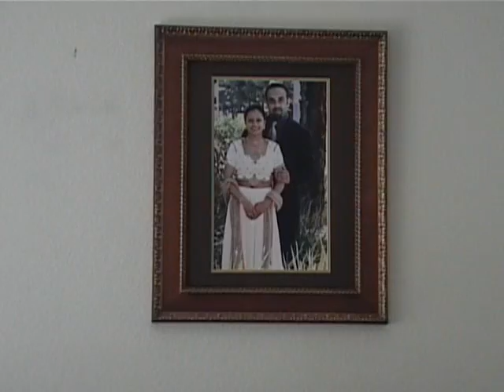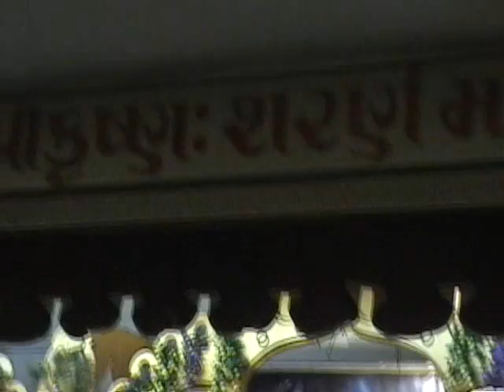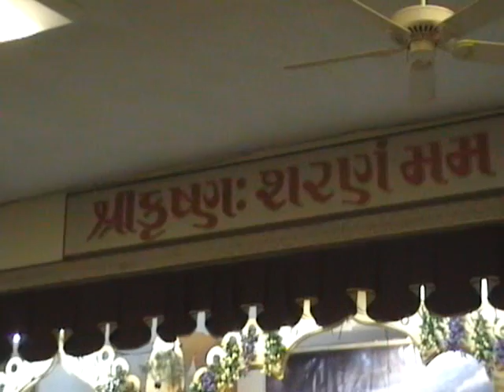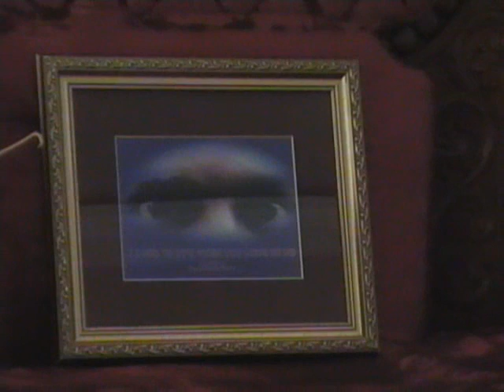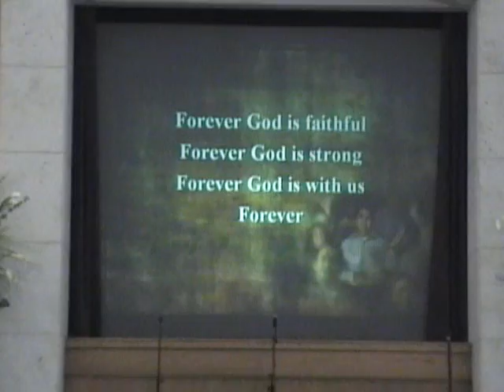20060305am1042 to 20069425pm1244 - Ami P. Baby Shower -MinaXi mom Bhajan- Bora Bora Trip AGH 1-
20060305am1042 to 20069425pm1244 mdv tape  .wmv -
watch movie of your interest as per time line below:

DETAIL: 0:00 Ami P. Baby Shower-
0:8 DHULETI COLORING WITH RTR'S FAMILY---DP-
12 MN:: Bhajan For Minaxi's Mom in RADHA KRISHNA Temple-
0:30Min:--JAY Shah BD-
0:37A. LAPSI RADIOLOGY CENTER +-
0:38 Bora Bora Trip AGH 1-Part1 of 3--
 TAPE END1:02:33 --
 Home to view by Close Friends & families with respecting our privacy, Confidentiality,  Do not viral without permission,